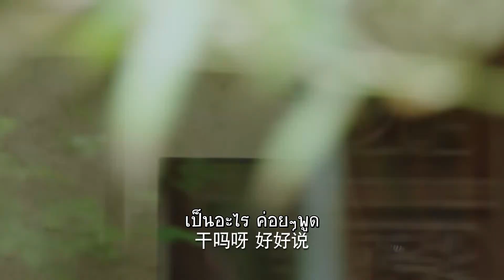ในเมื่อพ่อแม่ของถงเหนียนไม่ชอบฉัน| นายเย็นชากับยัยปลาหมึก - Go Go Squid | หลี่เซียน,หยางจื่อ